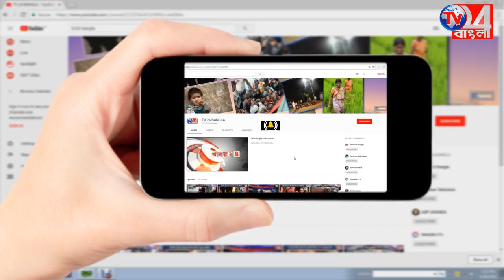সাড়ম্বরের সাথে জেলা জুড়ে উদযাপিত হচ্ছে ১৫৭তম রবীন্দ্র জন্মজয়ন্তী_ 09.05.2018